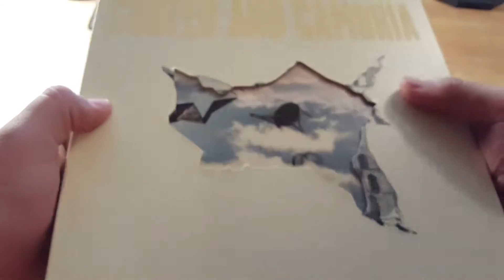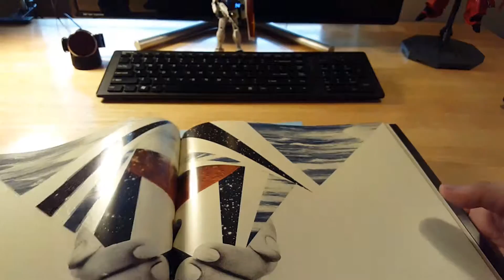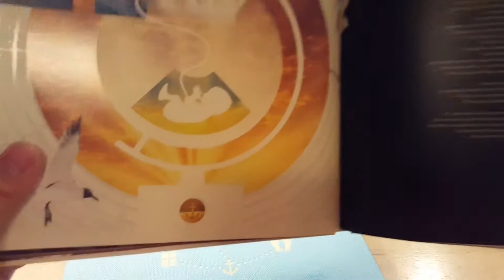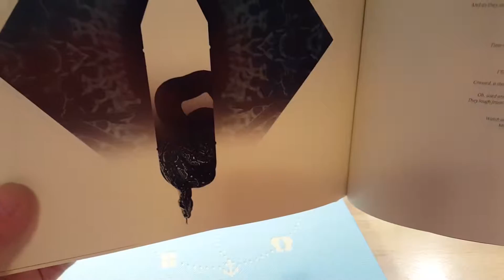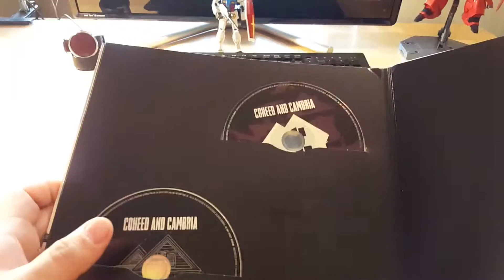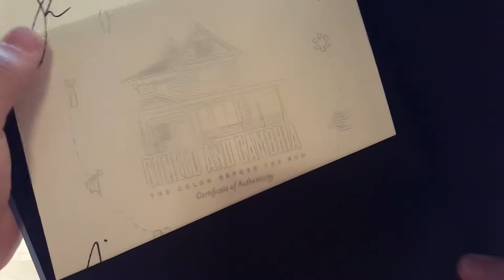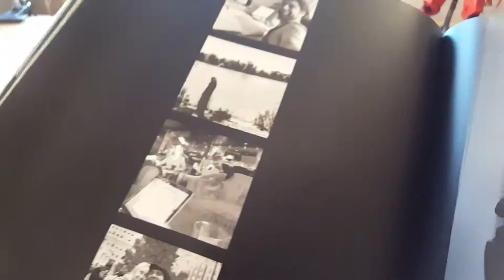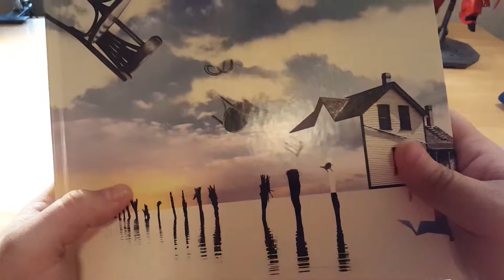Color Before The Sun BOXSET Unboxing